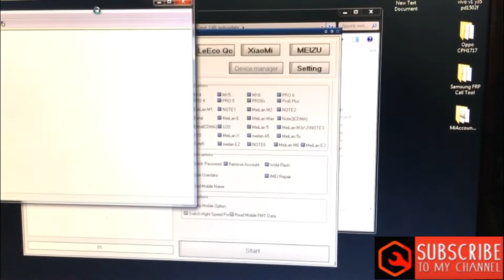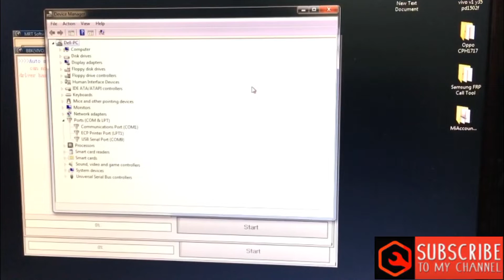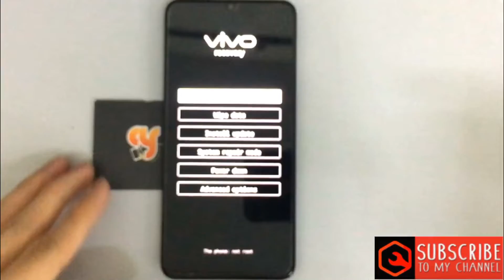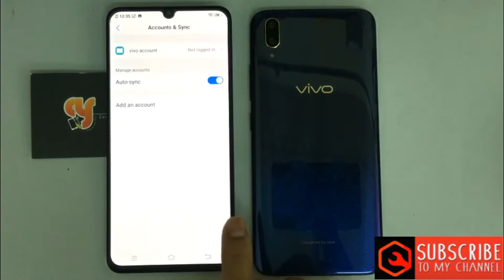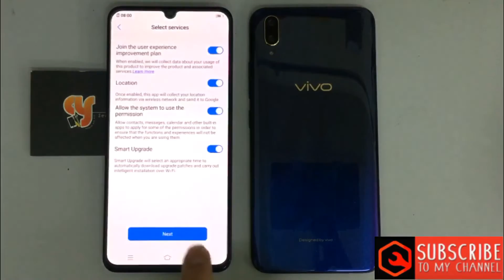VIVO V11Pro/V11i/vivo1804 frp bypass screen lock/google account by MRT DONGLE